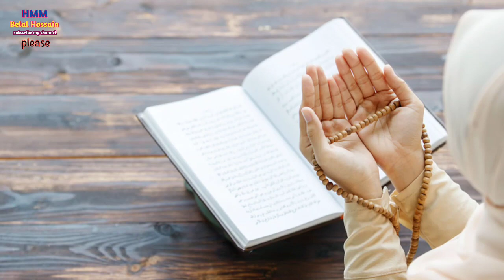আমলটি করুন আল্লাহ আপনার মনের আশা পূরণ করবেন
আসসালামুয়ালাইকুম

চ্যানেলের কিছু বৈশিষ্ট্য :

১ বিভিন্ন মাসআলা মাসায়েল

২ বিভিন্ন আমলের বর্ণনা

৩ ইসলামিক স্বপ্নের ব্যাখ্যা

৪ রোস্টেড ভিডিও

৫ সমসাময়িক বিভিন্ন বিষয়